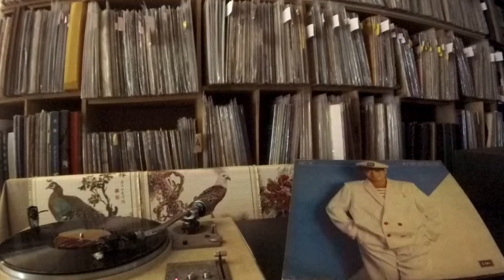羅文 Roman Tam -- a2 愛在濃霧中